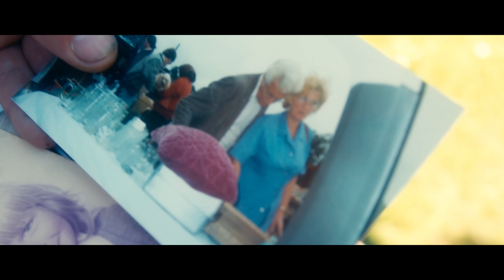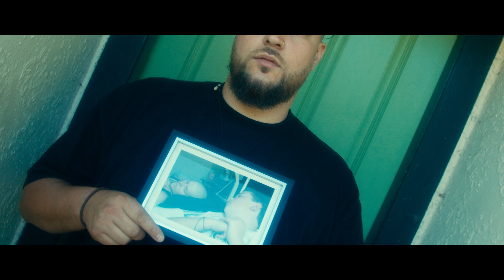CHRIS RL - GUIDANCE (Music Video)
CHRIS RL - GUIDANCE ft. KayDub (Music Video)